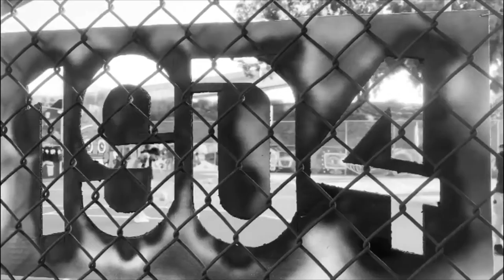1904 FC join Bridge Barkada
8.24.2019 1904 FC joined Bridge Barkada before their inaugural match at SDCCU Stadium! 1904 FC play in the USA third division NISA league. Their coach Alex Gontran, had played whenever he could while trying to bring the club to life. Bridge Barkada reminded him of street soccer growing up in Paris. On this day, he brought a few of his very first players from his new team: Ozzie Ramos, Moe Espinoza, Billy Garton, Felipe Liborio and Dallin Cutler.

Special shout out to Kraig Chiles from the San Diego Sockers and the Cardiff Mustangs for joining that day too!

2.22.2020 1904 FC returned to join Bridge Barkada prior to the beginning of their spring season! Unfortunately, it rained and became to risky to play more than a few games. However, that didn’t stop everyone else that came to play rain or shine!